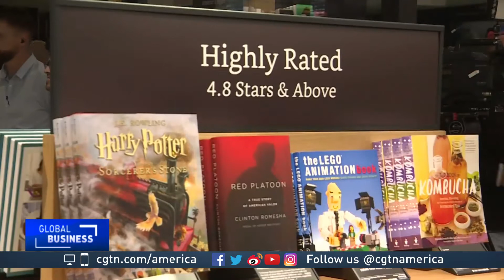Amazon uses tech to reinvigorate traditional retail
E-commerce giant Amazon has opening its first physical store in New York. This comes as many stores in the U.S. are struggling to adapt to changing consumer habits and the rise of online shopping.